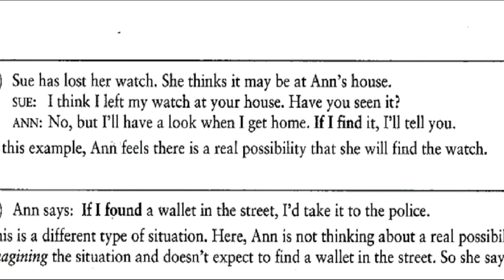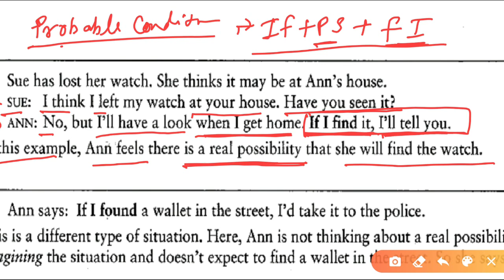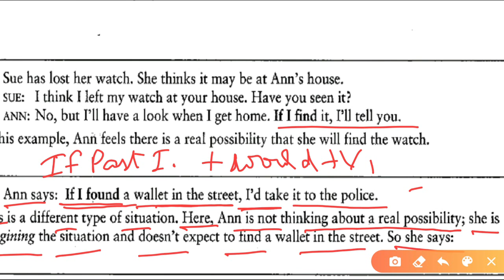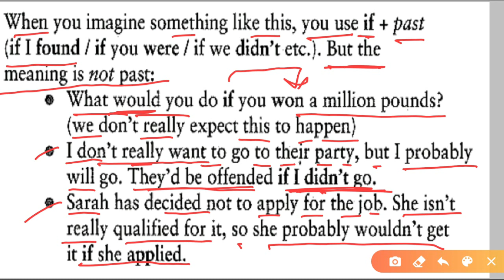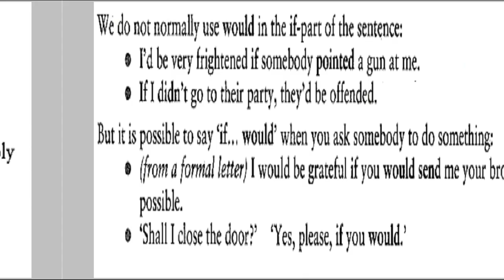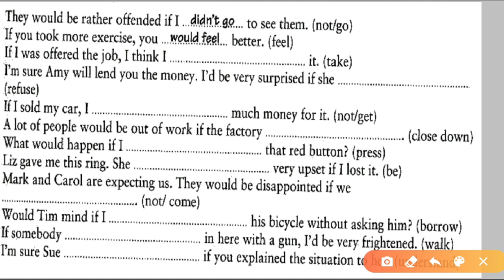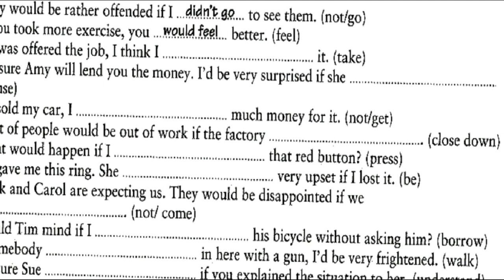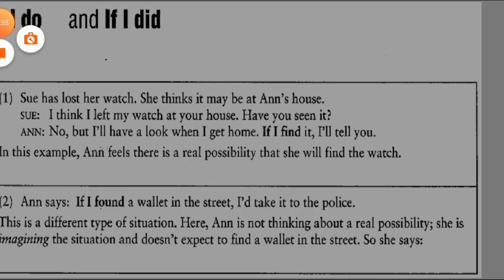If Clause | Conditional Clause | Adverb Clause Of Condition | Eglish Grammar in Hindi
If Clause | Conditional Clause | Adverb Clause Of Condition

About this video :

In this class I am going to tell you the Conditional clause or if clause or adverb clause of condition   which will be very helpful for your competitive examinations such as ssc CGL, Chsl, bank, uptet, mptet , REET, Samvida varg 3, SSC Steno C&D,